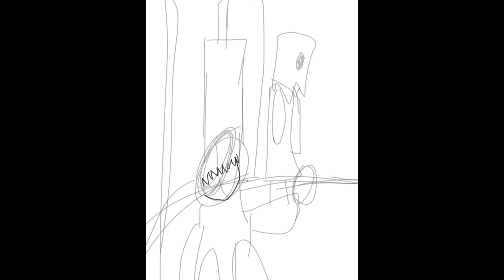Little Nightmares fanart (speedpaint)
Hi!!!
Still trying to practice drawing so that's my excuse:)

(No tracing,copying, ect)

:D